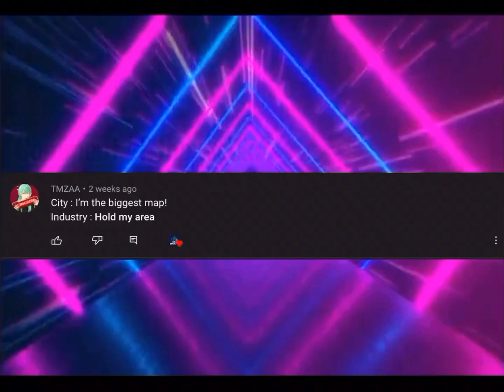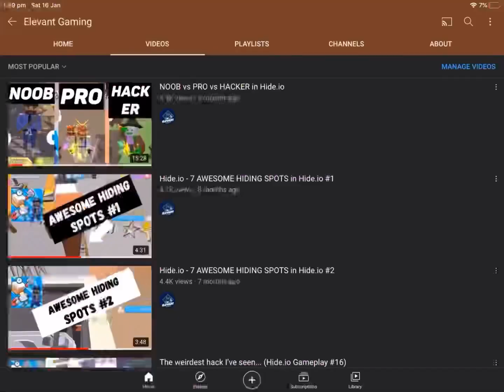Old Memories in Hide.io 😭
Are you new? Be on the lookout for vids every week!

Like and sub for more Hide.io!